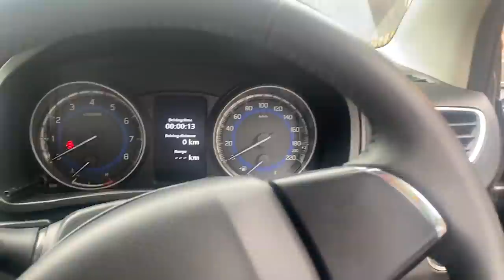Har koi bardaasht nahi kar sakta ye pains | Lekin hamare sath aisa kyu hua 🥺 |Wasif zufisha official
Assalamualeikum everyone , kese hain aap Sab ? Umeed hai aap sab khairiyat se honge !

what par hum different different recipes upload karte hain, jo ki bahot hi asaani se ban Jati hain aur khane me tasty hoti hain. toh ek bar zaroor check kijiyega hamara cooking channel bhi. Channel ka link me sath me hi share kar raha hun :

So that you don't miss a single update.

🎵 Track Info:

Title: Day In Paris by Pyrosion

🎵 Track Info:

Title: Coco Islands by Scandinavianz